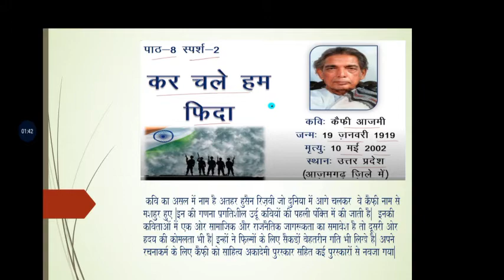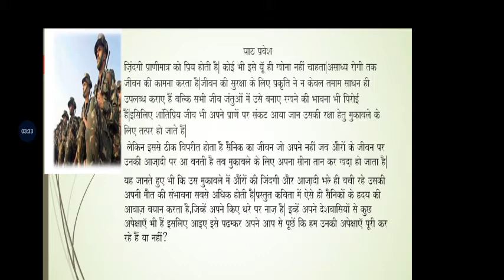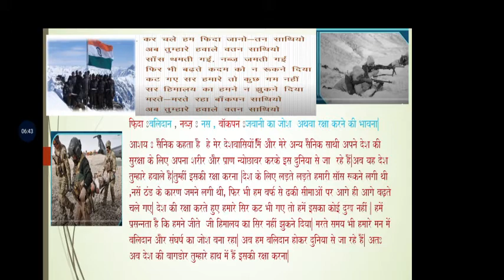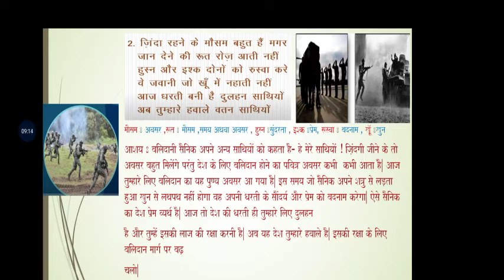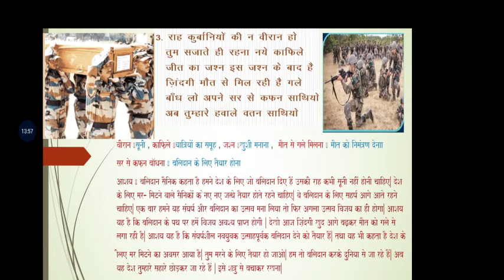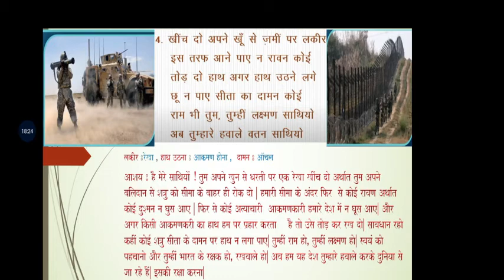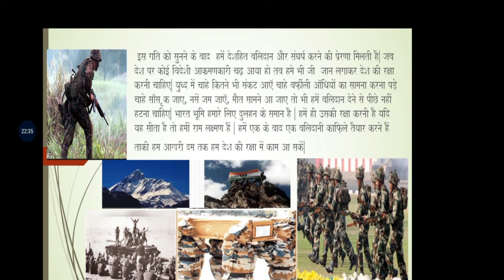class X kar chale hum fida